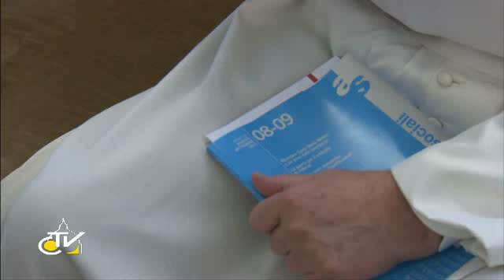Pope Francis praises Cardinal Martini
Francis on August 30th met with members of the Carlo Maria Martini Foundation on the occasion of the first anniversary of the death of the Jesuit cardinal, who was archbishop of Milan from 1979 until he retired in 2002. During the meeting, Pope Francis recounted his memories of Cardinal Martini, in particular his address on faith and justice during the 1974 General Congregation of the Jesuits. He called the late Cardinal a prophet of peace, and encouraged the Foundation in its work. Pope Francis said even at the farthest ends of the world, the Church received from him a great contribution to biblical knowledge, but also because of his spirituality and life of faith, which were nourished by the Word of God.